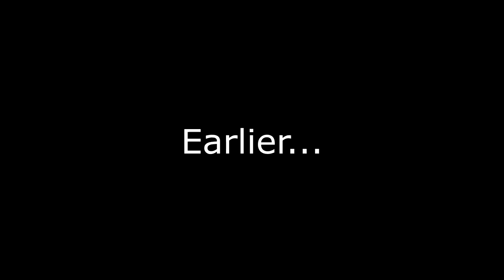NAGHANAP AKO NG LIPSTICK NI MAINE MENDOZA, BIGO AKO